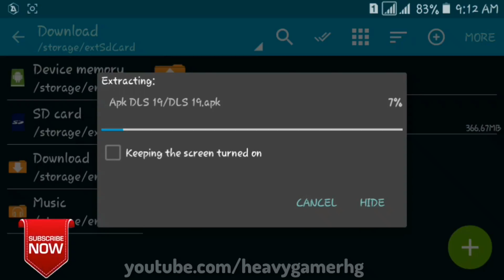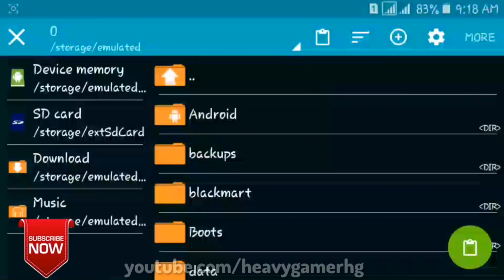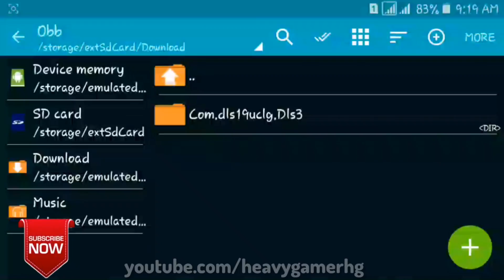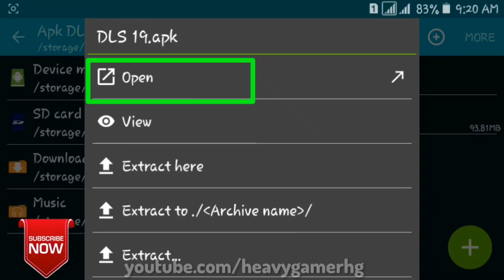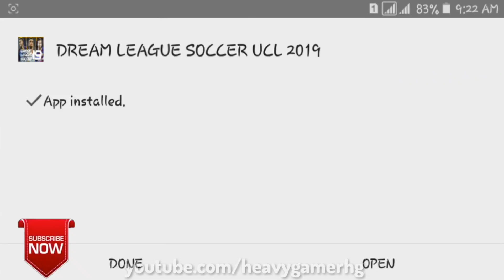How To Download And Install Dream League Soccer 2019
☆ Welcome And Namaste Everyone To Our Channel Heavy Gamer. Today We Are With New Video Showing How To Downlaod And Install Dream League Soccer 19 (Best Mode Ever)

Features:

1. New Designs
2. New Smooth And Nice Control Buttons
3. High Graphic Than Other Game
4. Tons Of Coins
5. New Songs
6. New Fifa Kits
And Many More

If You Are New To Channel Or Need More Interesting Videos Like This.

2. Dream League Soccer 19

Newly And Suggested DLS, FTS, WCC2 Best Videos For You.

HEAVYGAMER

All Playlist With Tips And Tricks From Our Channel.
Dream League Soccer 2018, FTS , FTS 15, FTS 18, DLS 17 & 18 Tips And Tricks

Note:
Donot Skip Video. If You Skip Video You Donot Get How To Put Files In Correctly Order Or I Dont GiveYou Warrenty It Works 100%.

And Tell Me Guys What Type Of Video I Should Make For You. Keep Supporting Our Channel. And Share With Your Frens.